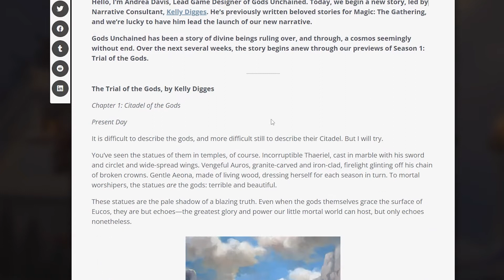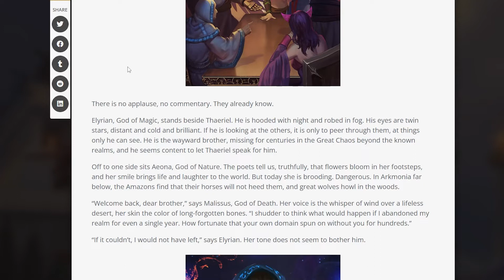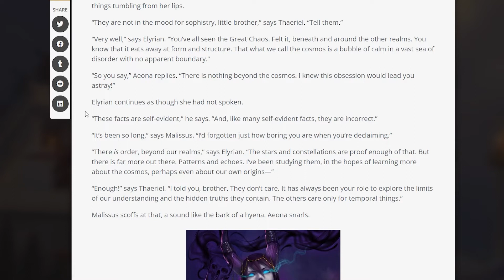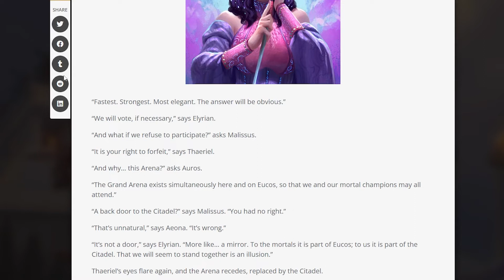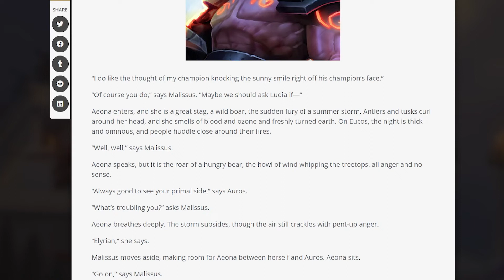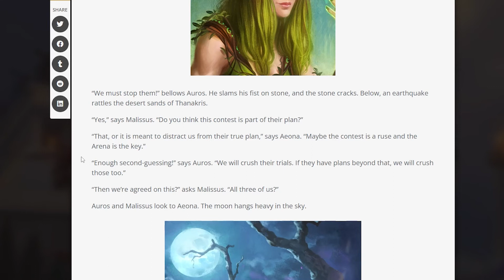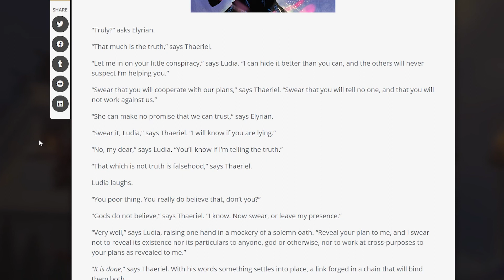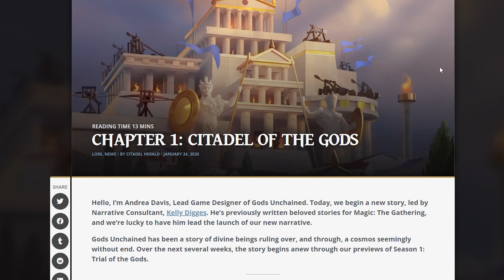Chapter 1: Citadel of the Gods | Gods Unchained Lore